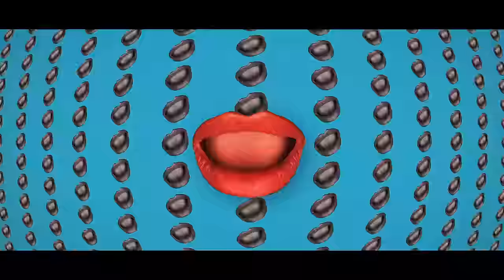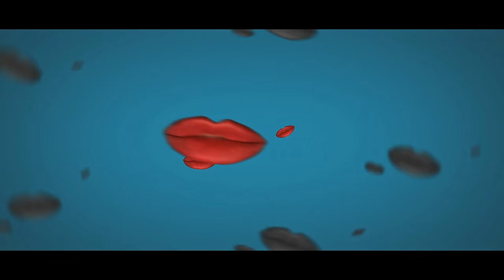BRUNETTE - NO ENERGY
Music & Lyrics - Brunette
Music Production - Artem Valter , Nare Manukyan
Producer - Nare Manukyan
Visuals - Robert Pash

No Energy (lyrics)

Կար մի ուրիշ տեղ վերև
Ես ու դու էինք սեր տարել
Կրակ կար ու շատ քարեր
Իմ ու քո լույսից էր վառել

Կար մի ուրիշ տեղ ներքև
Ես էի , դու էլ չես տեսել
Լույս չկար , կար շատ փշեր
Ես մենակ եմ էնտեղ պարել

Ուժ չկա in my body
Ես գնում եմ լուռ to the party
No energy in my body
I just pull up to the party

Լարված բան կա in my body
Ես գնում եմ to the party
Չկա anybody
Ես պարում եմ at the party
Լարված բան in my body
Չկա anybody
Չկա anybody
Չկա anybody
Ես պարում եմ դու էլ պարի

Կար էլի մի ուրիշ ավելի ներքև
Ես էլ էի , դու հաստատ էլի  չես տեսել
Լույս չկար
Մենակ ես էի ու փշեր
Ես հաստատ մենակ եմ էստեղ էլ  պարել